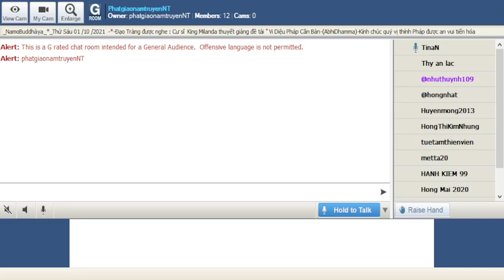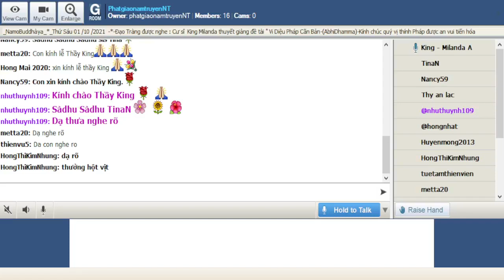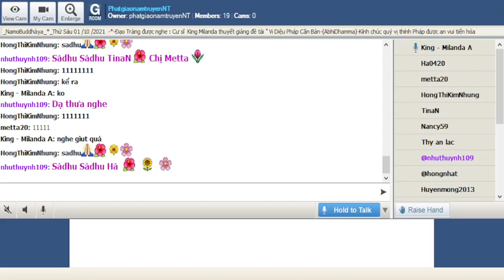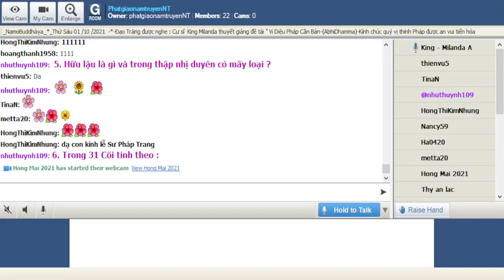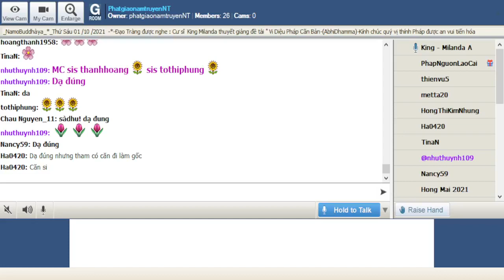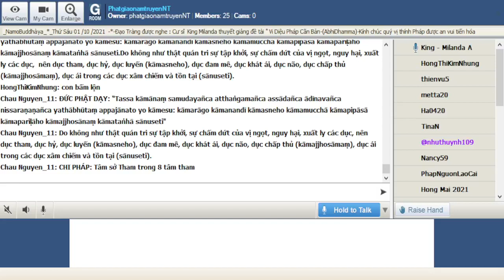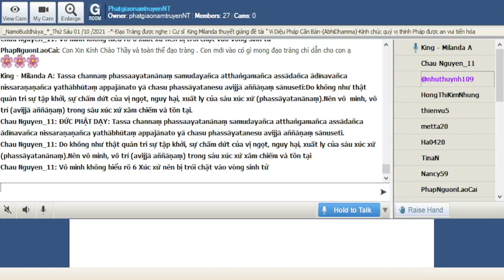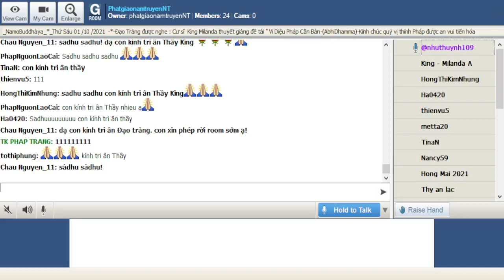148_Room PhatgiaonamtruyenNT - Vi Dieu Phap_King Milanda(Buổi 148) Thứ Sáu Oct 01-2021